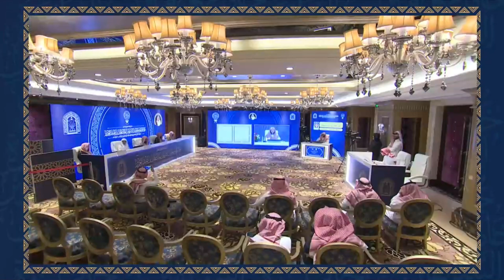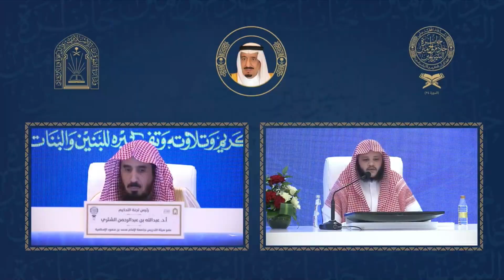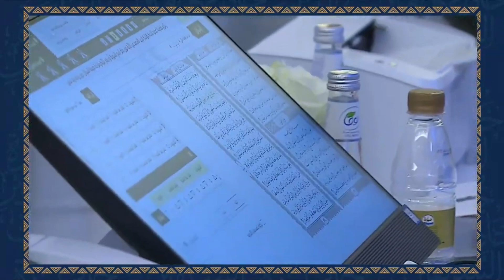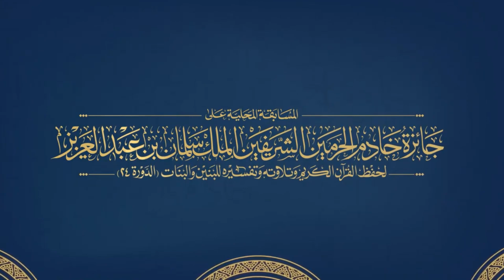تلاوة المتسابق عبد القادر بن مروان صقعة المشارك بالفرع الثالث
المسابقة المحلية على جائزة خادم الحرمين الشريفين الملك سلمان بن عبدالعزيز لحفظ القران الكريم وتلاوته وتفسيره الدورة 24